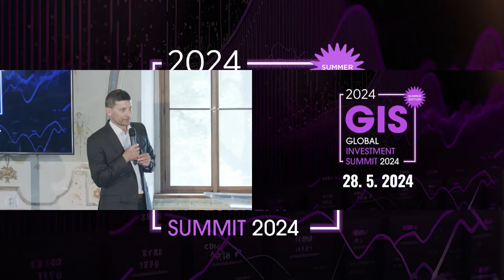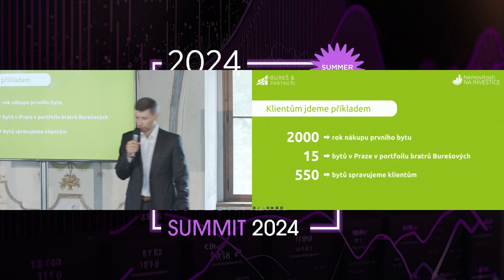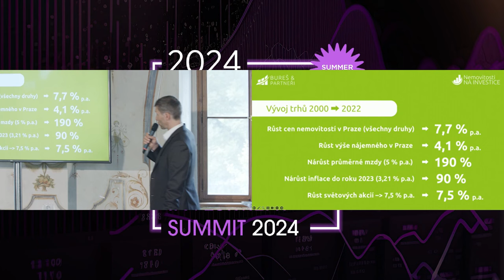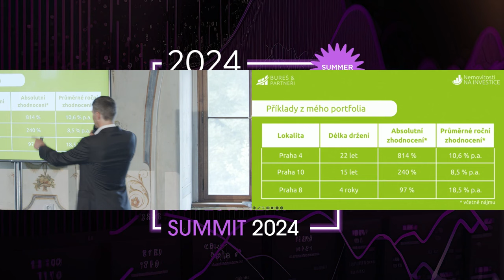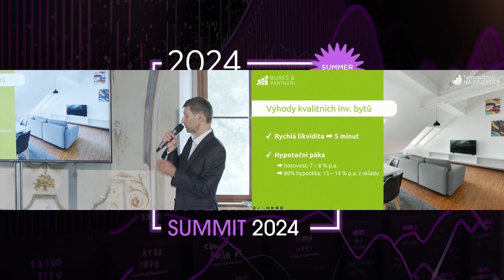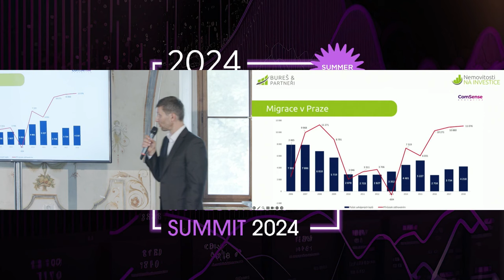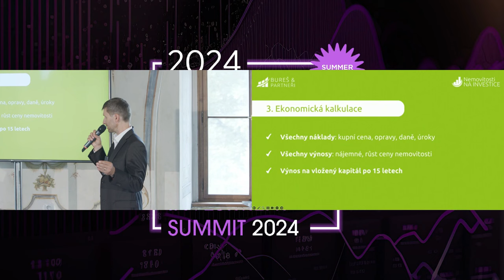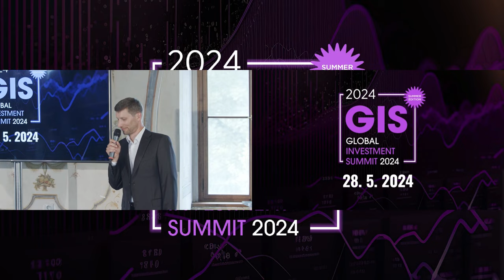Jak vyhledává, pronajme a spravuje investiční byty profesionál | Prezentace GIS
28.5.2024 jsme se zúčastnili největší investiční konference v České republice – Global investment summit, která předvedla velmi bohatý program vedený nejžádanějšími profíky z oboru a my jsme rádi, že jsme byli jeho součástí.

V odpoledním bloku si vzal slovo David Bureš s prezentací na téma "Jak vyhledává, pronajme a spravuje investiční byty profesionál". Podívejte se na záznam z prezentace nyní i vy.

👍 Dejte like a sdílejte tento podcast, pokud se vám líbil!
💬 Zanechte prosím komentář, zda se vám video líbilo nebo pokud máte další dotazy. Určitě je rádi zodpovíme.

📩 Máte zájem o investice do nemovitostí či o nezávaznou konzultaci? Kontaktujte nás prostřednictvím formuláře na

Těšíme se na případnou spolupráci! 🤝